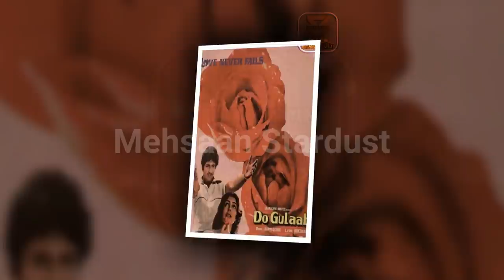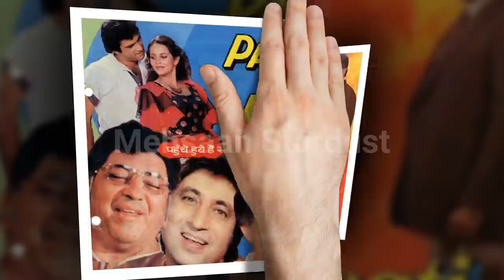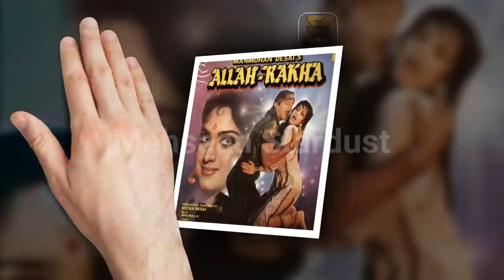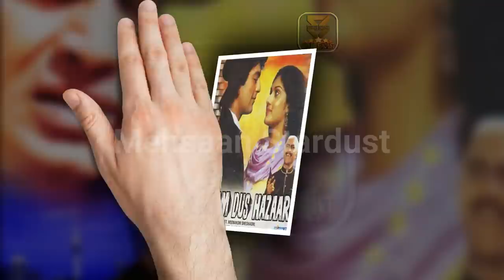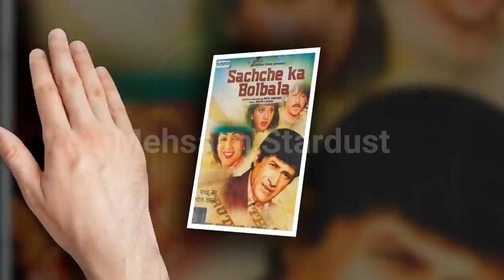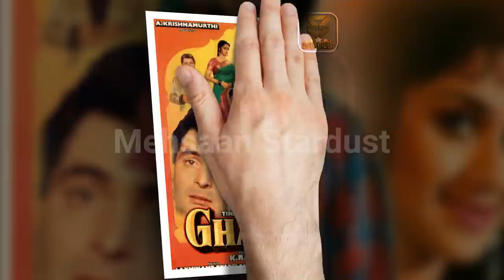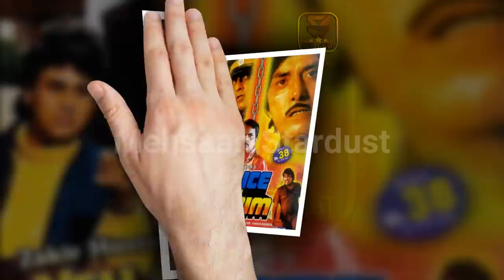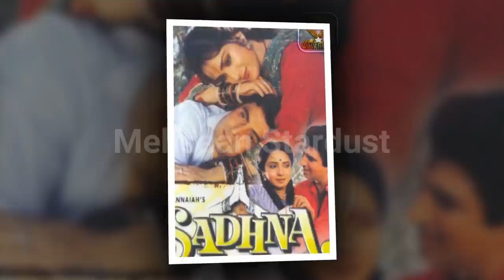Meenakshi Seshadri Hit and Flop All Movies List with Box Office Collection Analysis | Sheshadri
Films Actress Meenakshi Seshadri Hit and Flop All Movies List with Box Office Collection Analysis. Meenakshi Sheshadri Box Office Collection Analysis Hit and Flop Blockbuster All Movies List. Meenakshi Seshadri is an Indian actress, model and dancer who mainly appeared in Hindi, Tamil, and Telugu films. She won the Eve's Weekly Miss India contest in 1981 at the age of 17. Seshadri made her film debut in Painter Babu and received wider public recognition with the film Hero, Damini, Ghayal, and Ghatak.

Today मेहसान स्टारडस्ट / Mehsaan Stardust will tell you about Meenakshi Seshadri all movies list, Meenakshi Seshadri career analysis Hit and Flop Movies List with Box Office Collection Analysis | Meenakshi Seshadri Box Office Collection Analysis Hit and Flop Blockbuster All Movies List. I Hope all My Viewers Like this Meenakshi Seshadri movies, Detail Video. “Mehsaan Stardust” Made this video for entertain people with valuable information.

Meenakshi Seshadri Box Office Collection Analysis Hit and Flop Blockbuster All Movies List.

Painter Babu,
Hero,
Love Marriage,
Hoshiyar,
Mera Jawab,
Aandhi-Toofan,
Mahaguru,
Bewafai,
Maha Shaktimaan, -3D Movie,
Mera Ghar Mere Bachche,
Paisa Yeh Paisa,
Meri Jung,
Lover Boy,
Awara Baap,
Ricky,
Main Balwaan,
Maa Beti,
Dahleez,
Pahuche Hue Log,
Allah Rakha,
Dilwaala,
Swati,
Satyamev Jayate,
Dacait,
Inaam Dus Hazaar,
Muqaddar Ka Faisla,
Parivaar,
Main Tere Liye,
Aurat Teri Yehi Kahani,
Bees Saal Baad,
Gangaa Jamunaa Saraswati,
Inteqam,
Vijay,
Shahenshah,
Aag Se Khelenge,
Toofan,
Bade Ghar Ki Beti,
Sachché Ká Bol-Bálá,
Joshilaay,
Gharana,
En Rathathin Rathame,
Mahadev,
Mohabat Ka Paigham,
Nache Nagin Gali Gali,
Amba,
Jurm,
Ghayal,
Awaargi,
Ghar Ho To Aisa,
Pyar Ka Karz,
Shandaar,
Akayla,
Brahmarishi Vishwamitra,
Aapadbandhavudu,
Humshakal,
Police Aur Mujrim,
Aaj Ka Goonda Raj,
Humlaa
Yeh Raat Phir Na Ayegi
Kalinga,
Sadhna,
Badi Behen,
Aadmi Khilona Hai,
Ghar Parivar,
Kshatriya,
Damini,
Teri Payal Mere Geeth,
Duet,
Ghatak: Lethal,
Swami Vivekananda,
Ghayal Once Again,